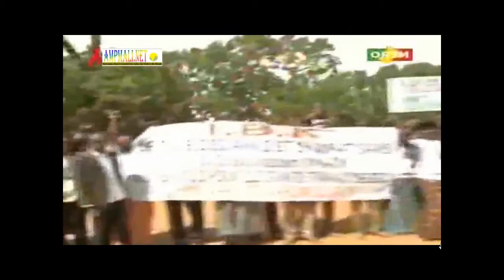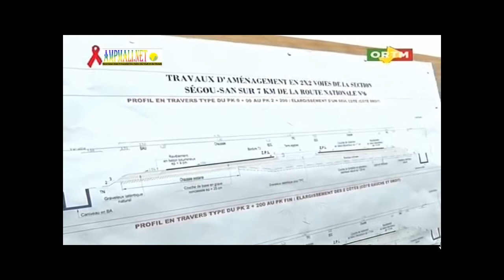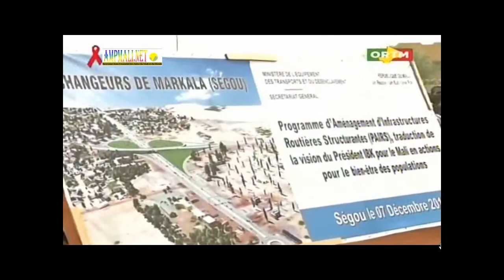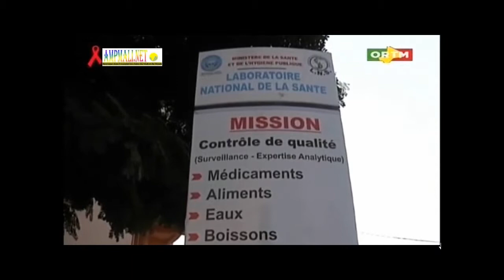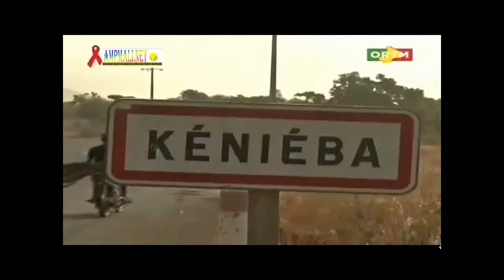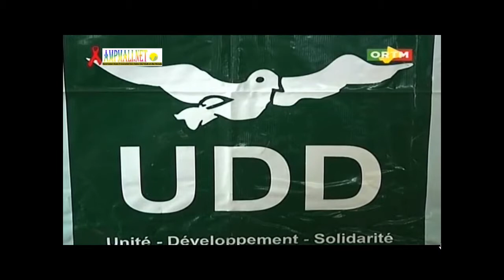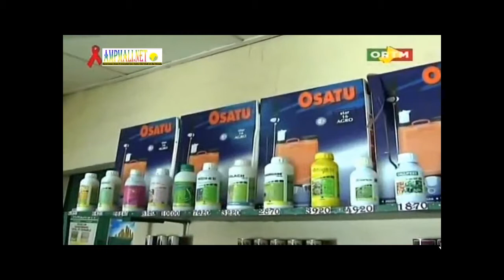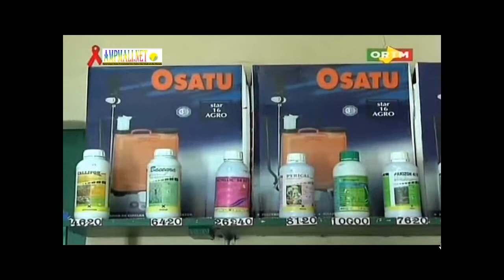ORTM Journal du 07 Déc. 2015